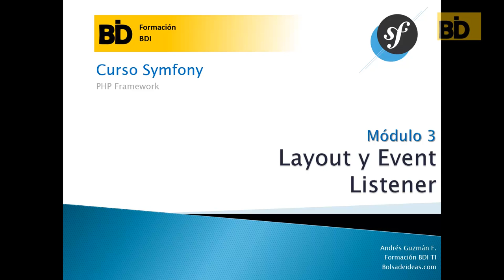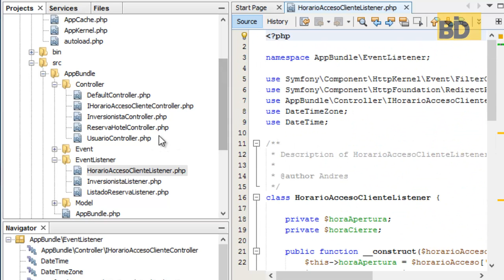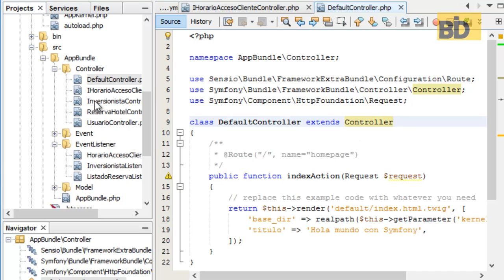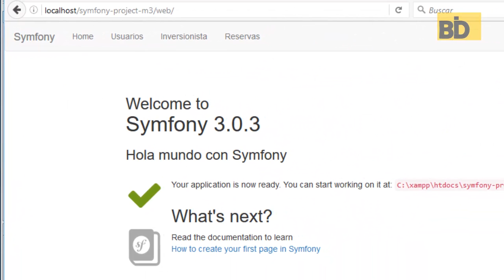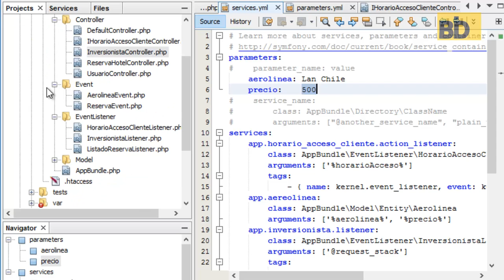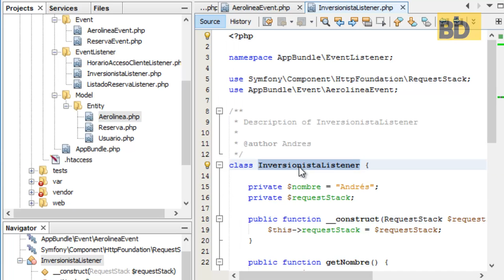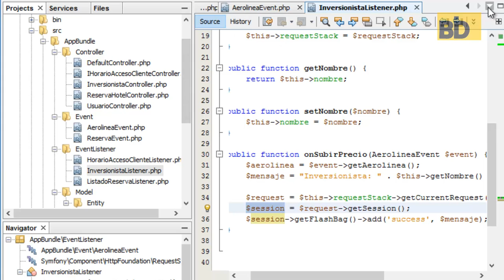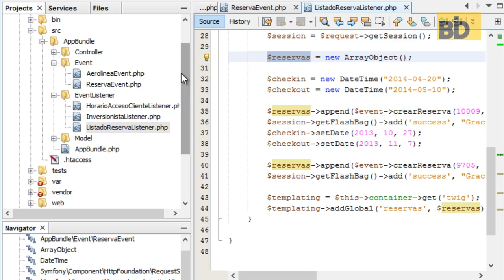Curso Symfony - Módulo 3: Event Listener